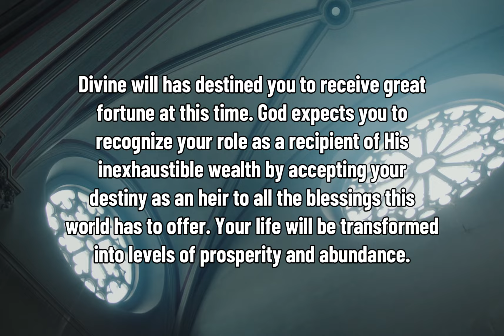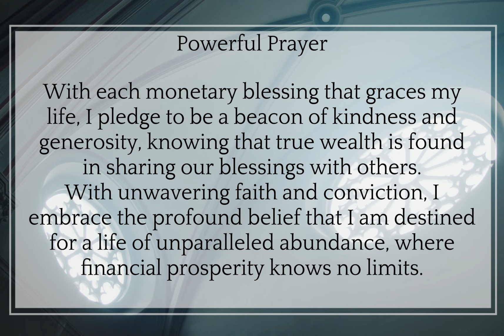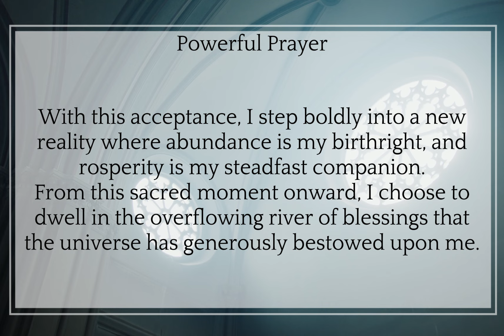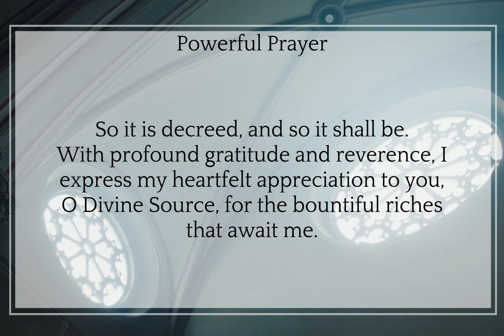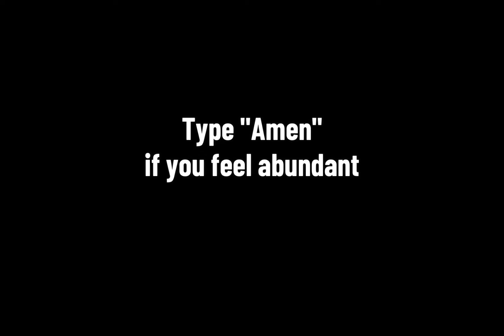DON'T IGNORE IT!! ️ YOUR FORTUNE WILL MANIFEST FAST 💲💵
In this eye-opening video, we reveal the key strategies to accelerate the manifestation of your dreams and desires. Are you tired of waiting for your fortune to unfold slowly? Then this is the message you can't afford to miss! Join us as we dive into the powerful principles of the law of attraction and manifestation, guiding you step-by-step on how to align your thoughts, emotions, and actions with the frequency of abundance. Discover the critical mistakes to avoid that may be hindering the manifestation process and learn the powerful techniques to supercharge your results. Whether you seek financial abundance, career success, or personal fulfillment, this video holds the keys to unlocking your fortune swiftly. Don't ignore this opportunity to transform your life and manifest your dreams with lightning speed! Watch now and witness the magic unfold as your fortune manifests faster than you ever thought possible. 🌟💸✨